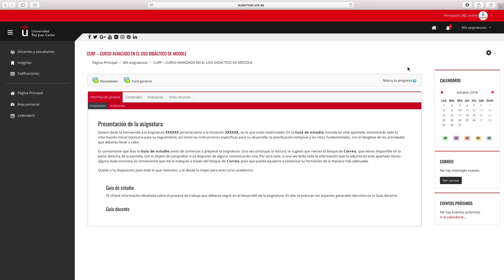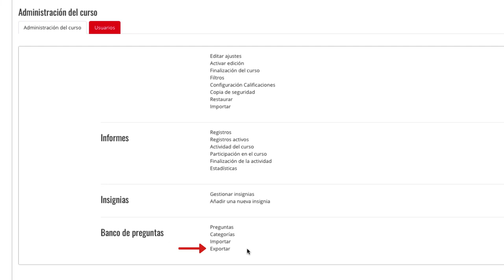CURSO AVANZADO MOODLE 3.5 - Banco de preguntas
Curso avanzado en el uso didáctico de Moodle 3.5 - CURSO AVANZADO MOODLE 3.5 - Banco de preguntas

Materiales del Módulo III del Curso Avanzado en el uso didáctico de Moodle 3.5. de la Universidad Rey Juan Carlos Vídeo disponible